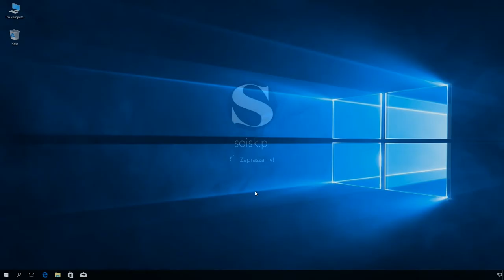Windows 10: Włączenie PING (ICMP) przy użyciu wiersza poleceń.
Polecenie użyte  na filmie:

netsh advfirewall firewall add rule name="ICMP Allow incoming V4 echo request" protocol=icmpv4:8,any dir=in action=allow